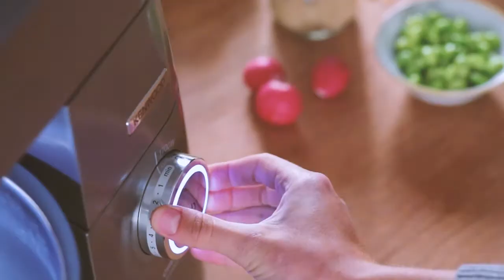07685 01 Poke Bowl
Kenwood Hoge Snelheidsrasp AT340